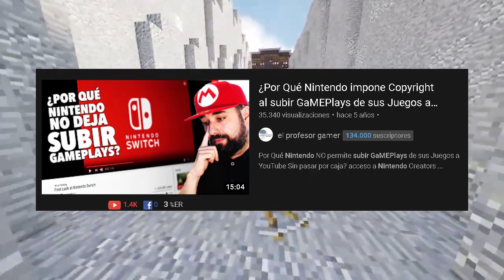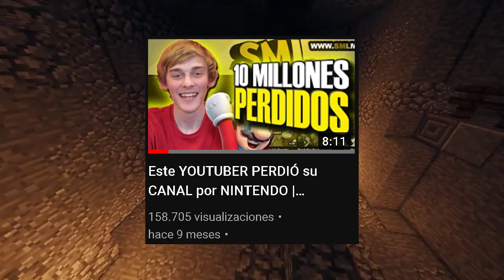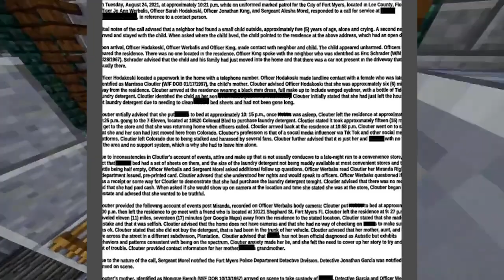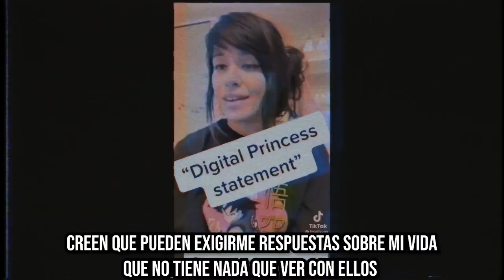Esta TIKTOKER fue DEMANDADA por NINTENDO | Pokeprincxss / Digitalprincxss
Hola, hoy hablaremos de la tiktoker que fue demandada por NINTENDO.